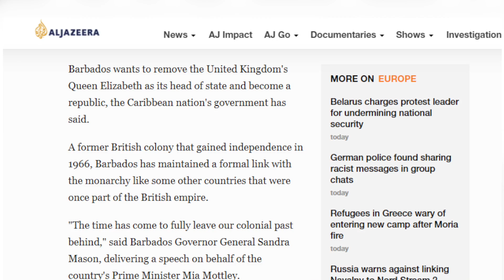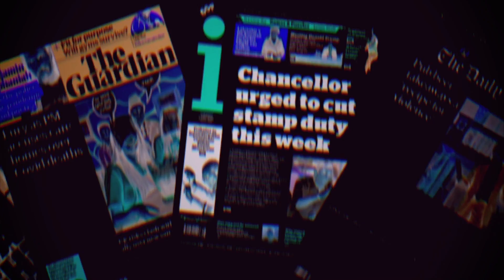Al-Jazeera | Barbados plans to remove Queen Elizabeth as head of state. repub status comes 45 years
Barbados plans to remove Queen Elizabeth as head of state. Renewed push for republican status comes 45 years after the former British colony gained independence.